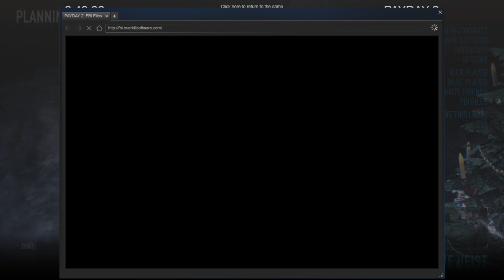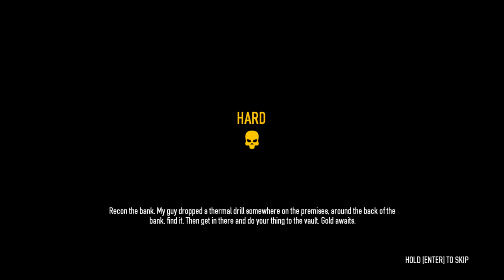Lets Play Payday 2 W/TheLethalCrow! | 1- Very Intimidated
TheLethalCrow and I unite once again for more shenanigans with payday 2! enjoy everyone!